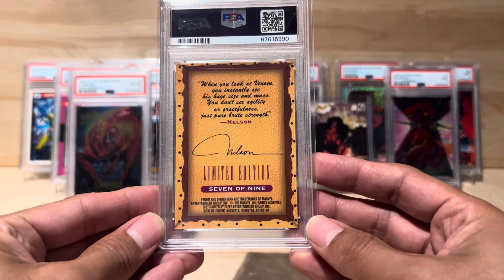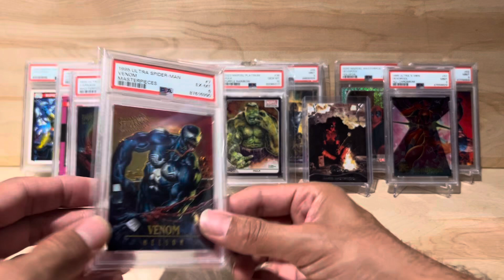1995 ULTRA SPIDER-MAN MASTERPIECES #7 VENOM PSA Graded 🔥 ebayscoops venom masterpieces psa #1995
1995 ULTRA SPIDER-MAN MASTERPIECES #7 VENOM PSA Graded 🔥 ebayscoops venom masterpieces psa #1995